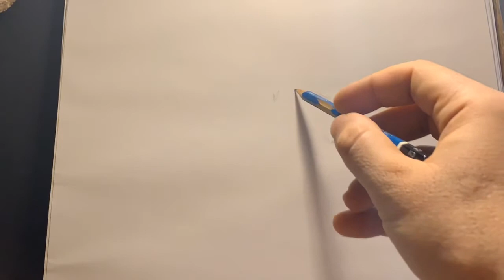🇺🇸🍀☀️ART BY EVANGELOS pencil sketch drawing of legendary actor Tom Cruise in Top Gun.